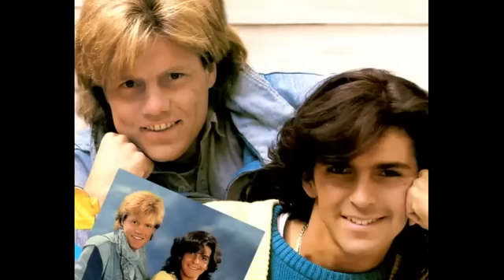MODERN TALKING MEGAMIX 2011 2012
Los Mejor de los 80.